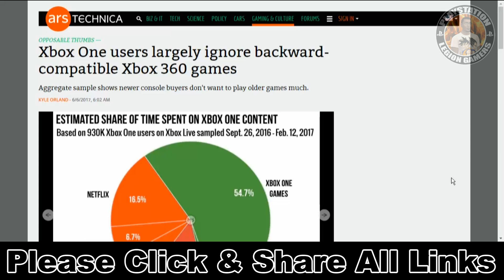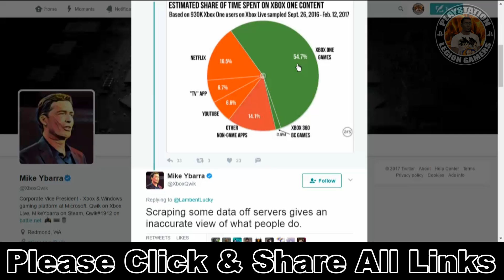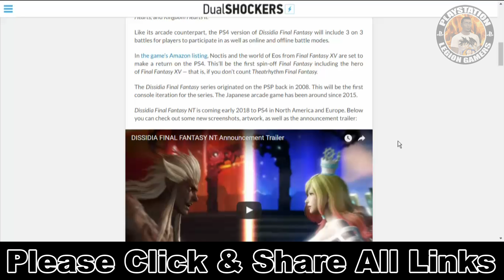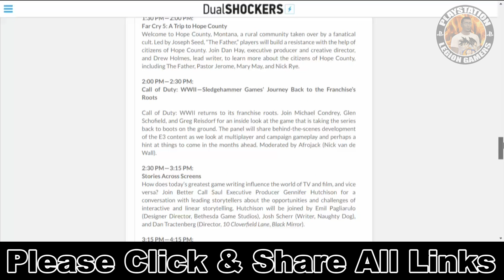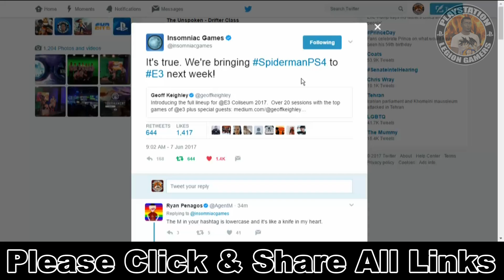Xbots are afraid of the PS4 at E3 2017